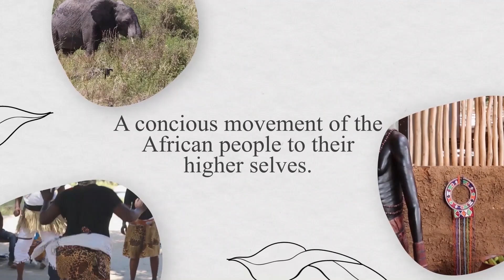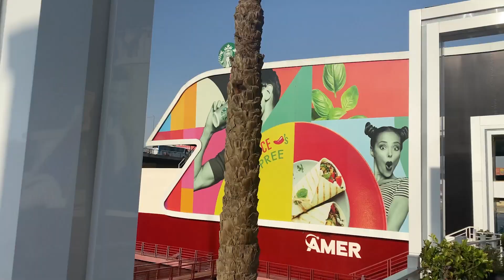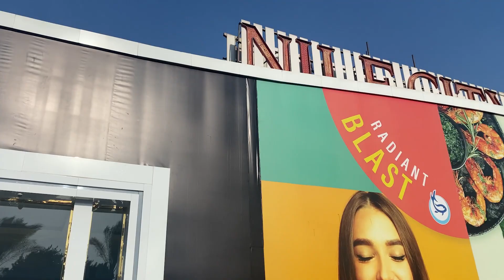Final Egypt Travel Vlog 丨Amazing places to visit丨Maadi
Hello Afrirooted Family,
Please pardon the delay in uploading my final video of the Egypt series. I wanted to make sure it was something special and ended on a high note. It's finally here now, and I'm excited to share it with you! I hope you enjoy it as much as I did creating it 🤎

🔴 My favorite filming equipment
☆Large Ring Light
☆Mini Ring Light
☆Camera Bag

ACCESSORIES-
☆Round Faux Diamond Halo Earrings